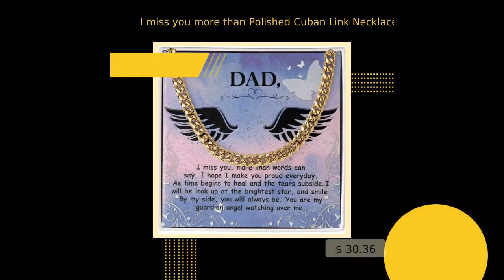I miss you more than Polished Cuban Link Necklace for Men, Stainless Steel Chain Necklace, Gift f...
In stock. Going soon. I miss you more than Polished Cuban Link Necklace for Men, Stainless Steel Chain Necklace, Gift for Men, Silver Chain only at $30.36..
Give your special someone a classic necklace that shows off their strength and style! Our Cuban Link Chain is the perfect gift for any occasion, including birthdays and holidays. Available in polished stainless steel or 14K yellow gold,you can be sure this wonderfully weighted necklace will be a staple piece in their wardrobe. And since the chain is adjustable, this necklace will look spectacular on everyone who wears it. PRODUCT DETAILS ●Polished Stainless Steel or 14K Yellow Gold over Stainless Steel ●Adjustable length: 18" - 22" (45.72 cm - 55.88 cm) ●Chain width: 5 mm ●Weight: 28.5 grams (1.005 oz) ●Parrot clasp →Your piece is lovingly packaged in a complimentary soft touch box for easy gifting. Elevate your presentation by upgrading to the mahogany style luxury box, which features a brilliant LED spotlight. HAVE QUESTIONS? Please feel free to send us a quick message and we'll be glad to help. Keywords: cuban link chain,cuban link,necklace for men,chain for men,stainless steel,silver chain men,cuban link choker,chunky thick chain,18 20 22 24 in,5 mm,cuban link necklace,miami chain mens,cuban link for women